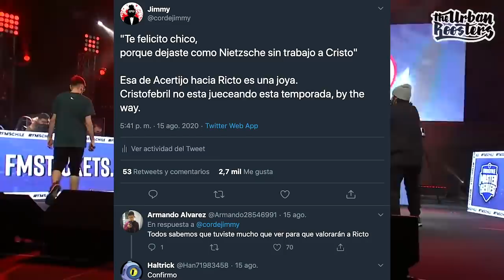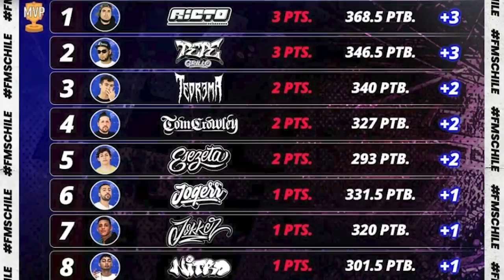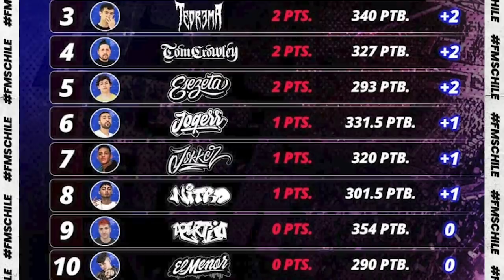Sorprendido y Decepcionado | Resumen Épico FMS Chile Jornada 1